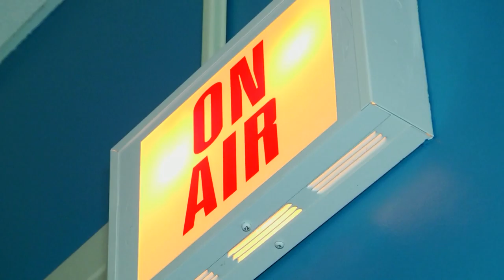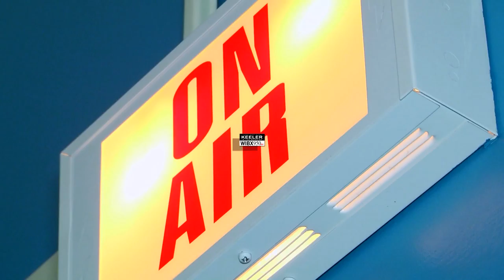Keeler Show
Keeler in the Morning Rated #1 in the Mohawk Valley.